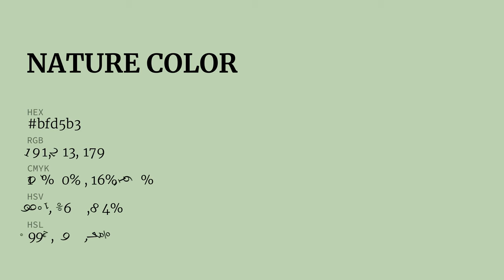Nature color bfd5b3 hex color - Green color - Warm color bfd5b3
What color is Nature ? bfd5b3 hex color - Green color - Warm color bfd5b3

Hex bfd5b3 Color Code is also known as Nature color.

Hex bfd5b3 Color code in RGB color code model is created after adding 74.90% red color, 83.53% green color and 70.20% blue color.
Hex bfd5b3 Color code in CMYK color (process color) code model is generated after subtraction of 10% cyan, 0% magenta, 15% yellow and 16% black.